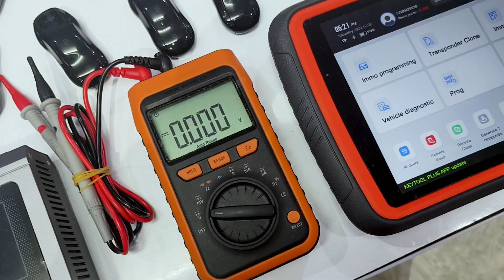Take a Tour with Xhorse | TLM 2023 | Bangkok, Thailand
We are delighted that Xhorse has once again had the opportunity to meet and have face-to-face contact with many locksmith friends. This exhibition is held in the beautiful Thailand!
Check the video to experience TLM2023 up close with Xhorse!